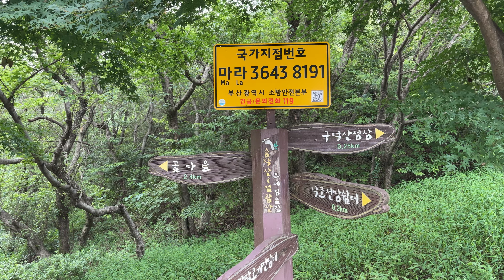Going up to Gudeoksan Mountain (구덕산) Jul 23, 2024 1500hrs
Jul 23, 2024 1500hrs Going up to Gudeoksan Mountain (구덕산).